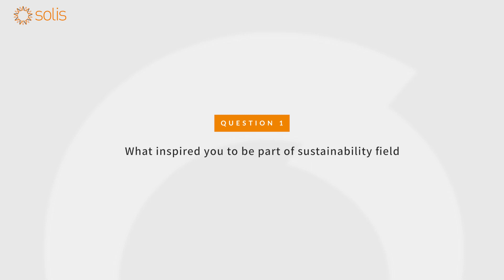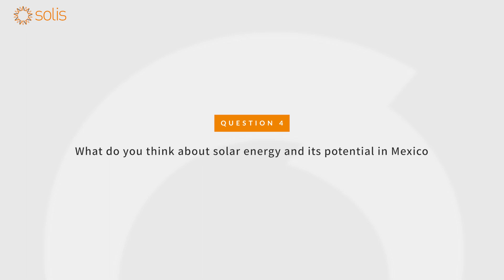Solis Zero Carbon Officer - Mario Muñoz, CEO of Solar Center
SolisZeroCarbonOfficer A heartfelt thank you to Mario Muñoz, CEO of Solar Center, for enlightening us about the Mexican solar market.
Mario's journey, inspired by his father's guidance, reflects his commitment to sustainability. He emphasizes the company's role in the energy transition and envisions Mexico's sunlit potential as a solar energy powerhouse. Taking the lead as Solis Zero Carbon Officer, he paves the way.

Now, it's YOUR opportunity to join this movement. Share your path towards a low-carbon lifestyle, ignite transformative change, and imprint a green legacy. United, we can steer impactful action for our planet's well-being. 🌍🔆

Solis: "Developing Technology to Power the World with Clean Energy." 🌞